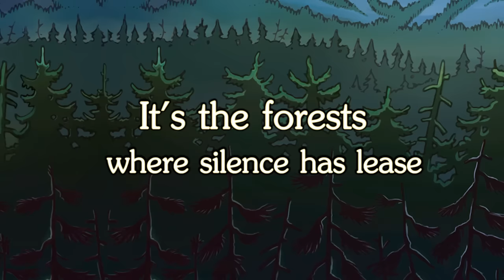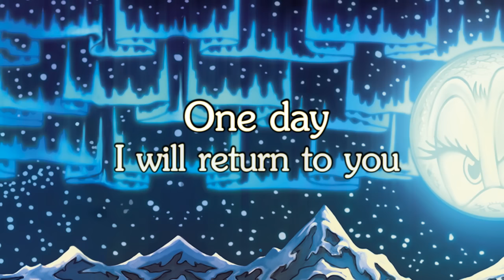TUOMAS HOLOPAINEN - The Last Sled (OFFICIAL LYRIC VIDEO)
Lyrics for Tuomas Holopainen's 'The Last Sled'. Taken from 'Music Inspired By '0he Life and Times of Scrooge'.

Music Inspired By 'The Life and Times of Scrooge', out on April 11th (EU), April 14th (UK) and April 15th (NA) via Nuclear Blast Records.

Today is the release of the solo debut »The Life And Times Of Scrooge« of TUOMAS HOLOPAINEN. The keyboardist and main songwriter of NIGHTWISH spent most of 2013 writing and producing his album which will be released on April, 11th.

Video edited by Chris
The whole album is based on a graphic novel called »The Life And Times Of Scrooge McDuck«, written and illustrated by Don Rosa.

The tracklist of the album will be as follows:

01. Glasgow 1877
02. Into The West
03. Duel & Cloudscapes
04. Dreamtime
05. Cold Heart Of The Klondike
06. The Last Sled
07. Goodbye, Papa
08. To Be Rich
09. A Lifetime Of Adventure
10. Go Slowly Now, Sands Of Time
Bonus:
11. A Lifetime Of Adventure (alternative version)

Or digital:

iTunes (incl. bonus track + digital booklet)

Also Available:  'A Lifetime Of Adventure'
The single is available on CD, colored vinyl and digital!